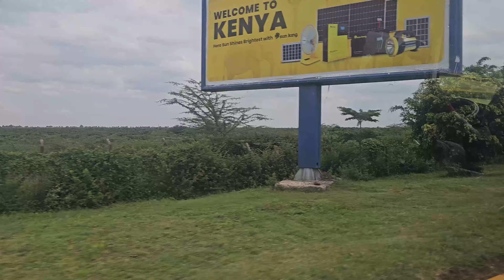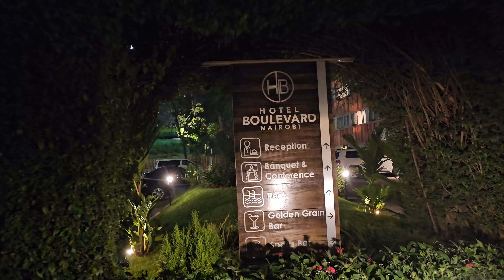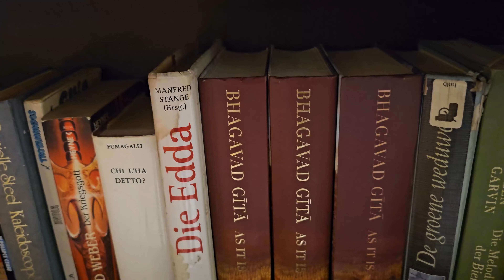Kenya - Maasai Mara safari | Part 1 Ayyappa temple Nairobi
കെനിയയിലെ മസൈമാറാ സന്ദർശിക്കുകയായിരുന്നു ലക്ഷ്യം. വൈൽഡ് ലൈഫ് ഫോട്ടോഗ്രാഫി, മസായ് വില്ലേജ്  വിസിറ്റ്, സിറ്റി ടൂർ, നൈറോബിയിലെ അയ്യപ്പക്ഷേത്ര സന്ദർശനം എന്നിവയും ഉദ്ദേശിച്ചിരുന്നു. അതിന്റെ ഒന്നാം ഭാഗമാണ്  ഈ വീഡിയോ. കെനിയൻ തലസ്ഥാനമായ നൈറോബിയിലെ അയ്യപ്പക്ഷേത്ര സന്ദർശനം.

The goal was to visit Masaimara in Kenya. Wildlife photography, Maasai village visit, city tour and Ayyappa temple visit in Nairobi were also planned. This video is the first part of it. Visit to Ayyappa Temple in Nairobi, the Kenyan capital.